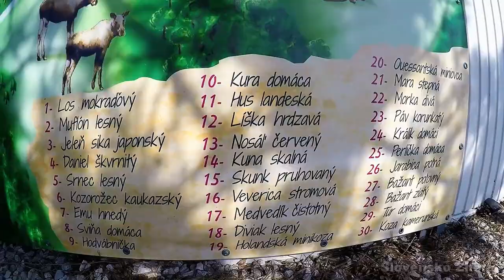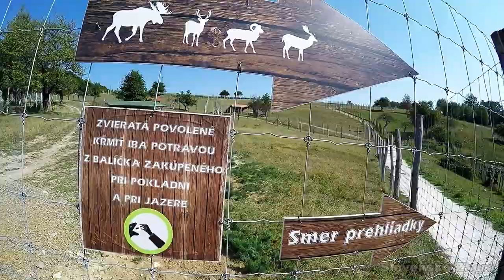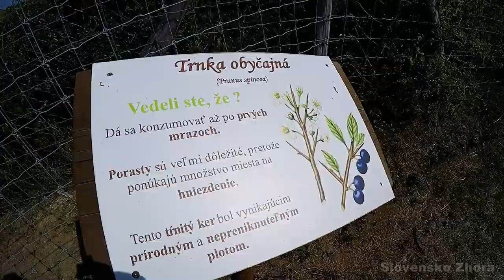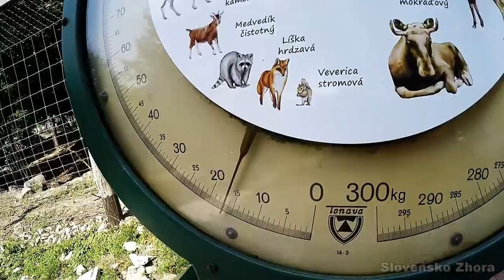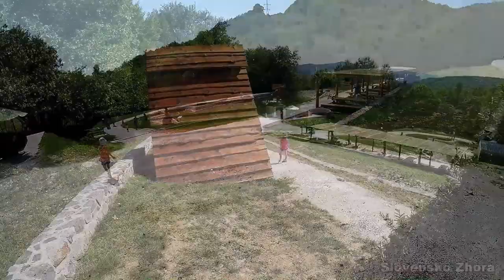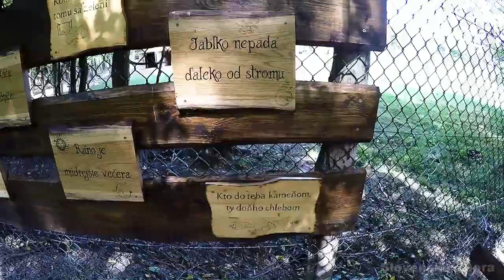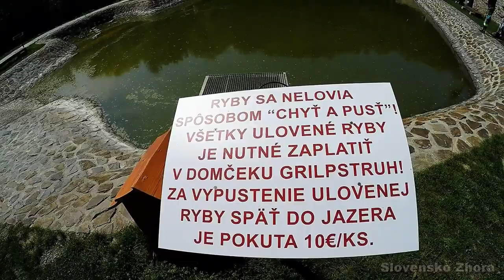ZveroPark Žarnovica - Losia farma Žarnovica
Objavte jedinečné miesto - Zveropark Žarnovica - Revištské Podzámčie.

Slovenské Hrady, zámky, zrúcaniny a kaštiele.
Abecedný zoznam Hrady, Zámky, Kaštiele a Zrúcaniny na Slovensku ktoré som pre vás navštívil.

Slovensko zhora - Tipy na výlety.
Hrady, zámky, kaštiele a krásy Slovenska.

Slovak Castles.

Tipy na výlety po Slovensku.
Tips for Trips Around Slovakia.

Pozrite sa na svet z výšky.
Look at the world from a height.

SLOVENSKO AKO HO MOŽNO NEPOZNÁTE.
Enjoy a birds eye view from the top.

Najkrajšie miesta na Slovensku.
The most beautiful places in Slovakia.
Tourism in Slovakia.

Cestovanie po Slovensku. Kam na víkend.
Traveling in Slovakia.

Prírodné krásy a zaujímavosti.
Zaujímavé kultúrne podujatia, udalosti a akcie.
Pamiatky a zaujímavé miesta.
List of castles in Slovakia.
Zoznam hradov a zámkov na Slovensku.
Castles of Slovakia.
Enjoy Castle from a bird's eye view.
Amazing Castles in Slovakia You Must Definitely See.
Most Beautiful Castles In The World.
Bezpečná dovolenka na Slovensku.
Secure holidays in Slovakia.